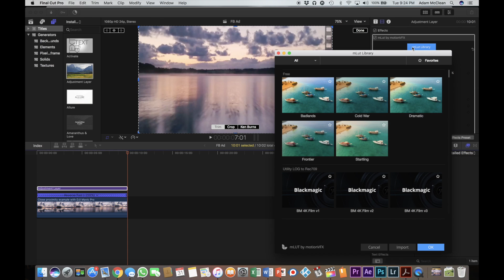Vertigo or Dolly Zoom Effect Tutorial in Under 2 Minutes using FCPX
Vertigo or Dolly zoom effect is super easy to do using the easy video editor Final Cut Pro X, In this tutorial, I will show you guys how to do a Vertigo or Dolly Zoom Effect! This is super cool if you have any sort of zooming in or out steady cam footage and really adds a trippy look to the shit! Drone shots work amazingly because of the gimbal but any smooth or steady shots will work as well! Try and shoot in either 2.7K or 4K because you are going to digitally zoom in FCPX and will be losing some quality because of it!
🎥 EQUIPMENT I USE
My MAIN Camera
My FAVOURITE Lens Ever
Best gimbal ever
The Mic I use on my DSLR
Flexible tripod with ball head and quick release
My Drone
GoPro Hero 5